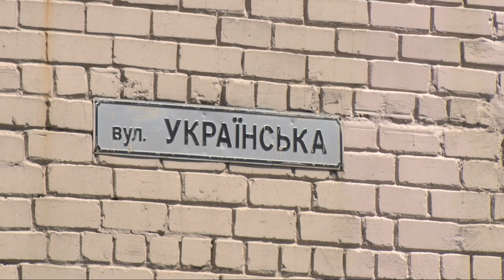Спецпроєкт «Вулиці Дніпра»: чому поділили навпіл вулицю Українська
Під час процесу декомунізації, яка розпочалася в Україні після Революції Гідності, ми зрозуміли, наскільки важливі назви вулиць. Скільки дискусій точилося навколо, стільки ж незручностей було після перейменувань. Телеканал Відкритий запускає серію спецрепортажів «Вулиці Дніпра». Розтрощені дороги, обурені мешканці, абсурдні ситуації, назви вулиць та, власне, історія їх походження. У першому випуску Марко Ручка розповість про вулицю Українська.